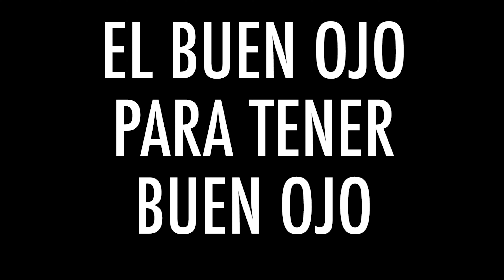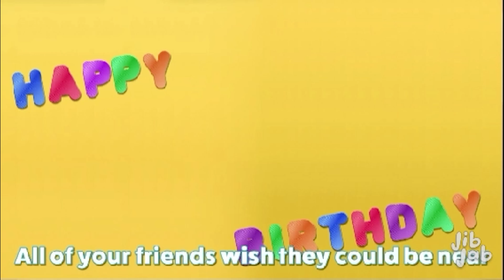Happy Birthday Monica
Happy happy days!